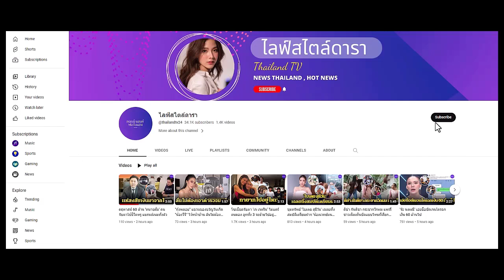'น้องปีใหม่' ทำแบบนี้ใส่ ‘นนกุล’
อุ๊ย! ‘นนกุล’ มานั่งเฝ้า ‘แอฟ …